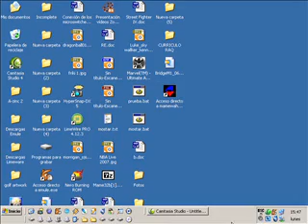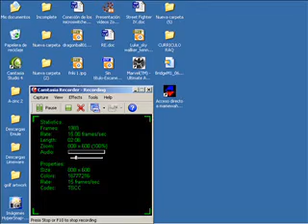Space Ace Dream MameWah skin - Scummvm (By Mikonos)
Layout para MameWah diseñado por Mikonos dedicado al juego cinemático "Space Ace" para la cabina recreativa "Space Ace Dream Cabinet".

En esta demostración vemos el emulador Scummvm (Scumm) con el juego "Maniac Mansion 2 - Day of the Tentacle" funcionar a través de este front-end.

Si desea más información sobre este trabajo la encontrará en "Zona Arcade - Construye, Restaura y Decora tu máquina arcade y Pinball".